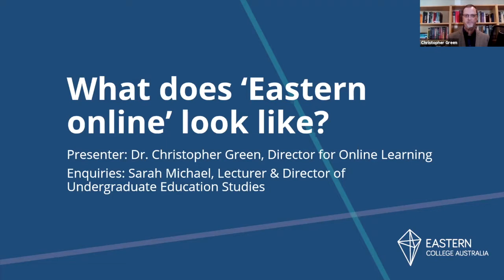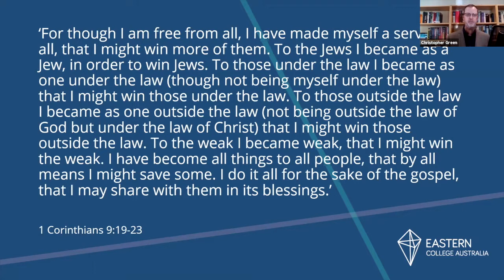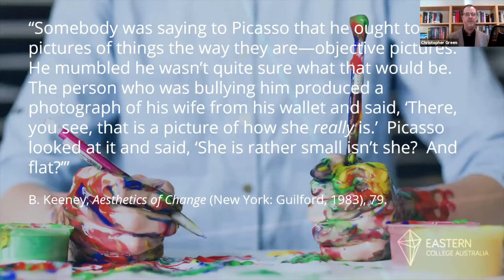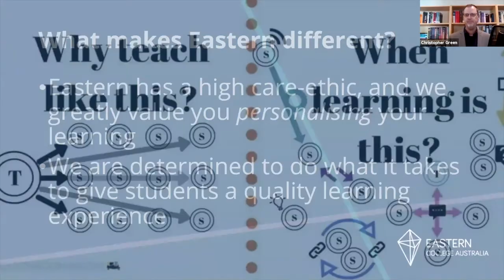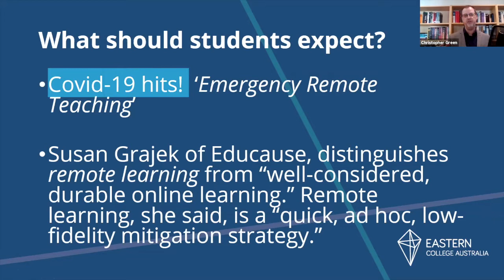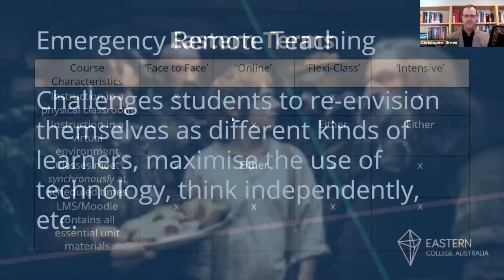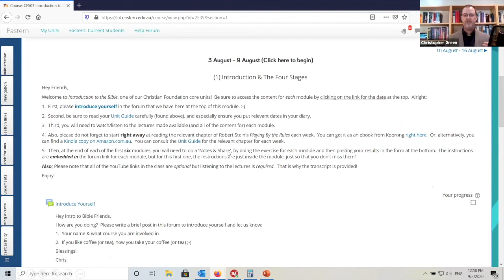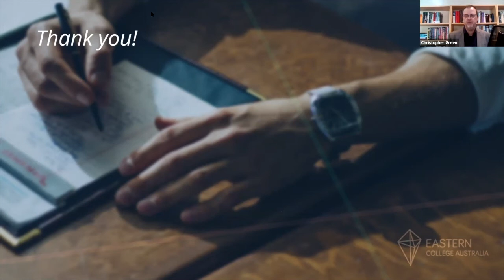What Does Online Learning Look Like At Eastern?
Online learning has become more and more important in the past few years and you may be interested in knowing what it may be like to study with Eastern online. Join our lecturer, Chris Green, as he takes you on a tour of Eastern’s online learning system.

Something unique about studying online with Eastern is that you will have personal interactions with your lecturer, receive full access to college services, and dedicated student support. Our course coordinators, staff and faculty are all available to support you every step of the way. From student chaplaincy to our library services, we are here to help.

Whether you live 500 miles away or next door, at Eastern we deeply value people and consider you an important part of our non-denominational community. We will be praying for you and including you in our events and community life.

Want to learn more about what Eastern has to offer